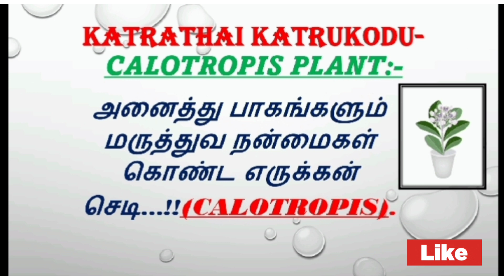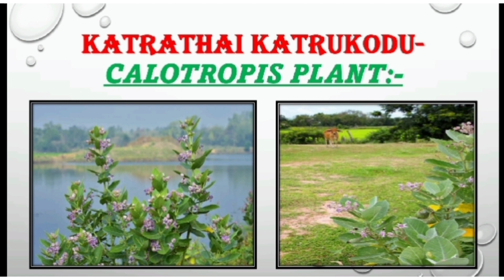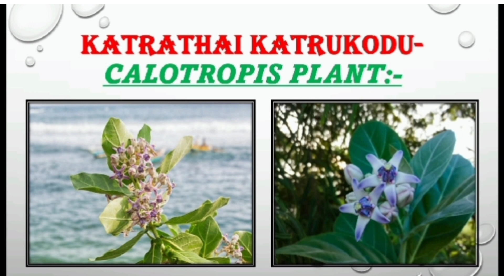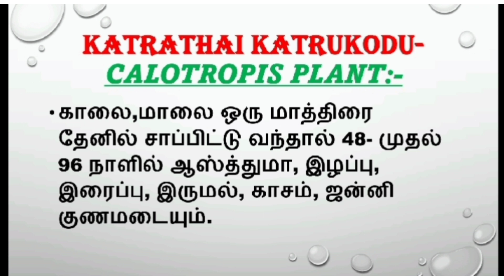தெய்வீக மூலிகை…எருக்கன் செடியின்…மருத்துவ குணங்கள்…!! | Calotropis | Benifits | katrathai katrukodu